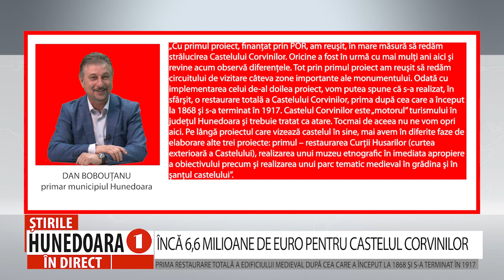ÎNCĂ 6,6 MILIOANE DE EURO PENTRU CASTELUL CORVINILOR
PRIMA RESTAURARE TOTALĂ A EDIFICIULUI MEDIEVAL DUPĂ CEA CARE A ÎNCEPUT LA 1868 ŞI S-A TERMINAT ÎN 1917